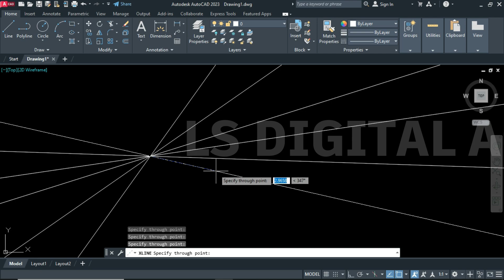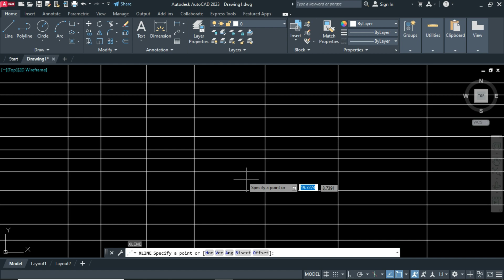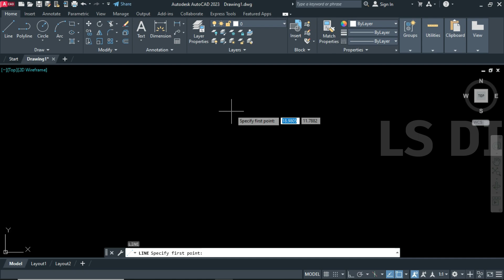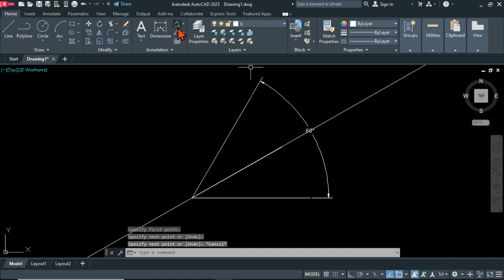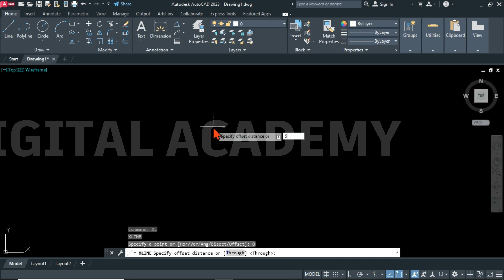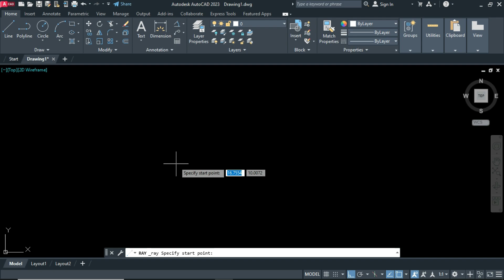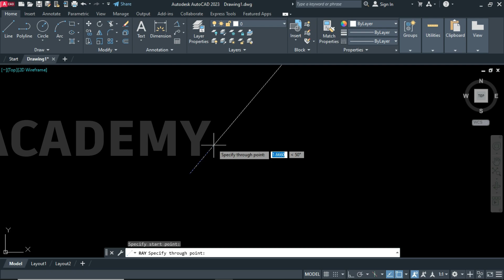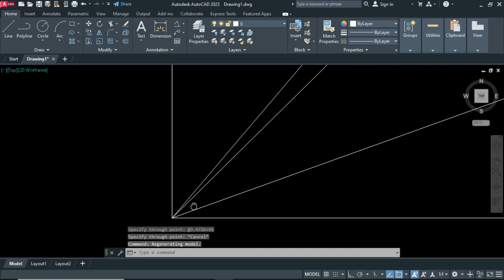#16 || Construction Line & Ray command in AutoCAD Hindi || Special Line, Construction line, Ray line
How to Use Construction Line Ray Line in AutoCAD Hindi

धन्यवाद...